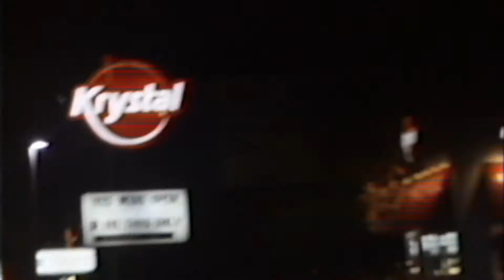Float (Prod.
"Damn I just ran out of optimo I gotta run to the corner store, gotta be careful these boys on a pick and roll..hey." 💕🐍
Twit: Lilrude_off